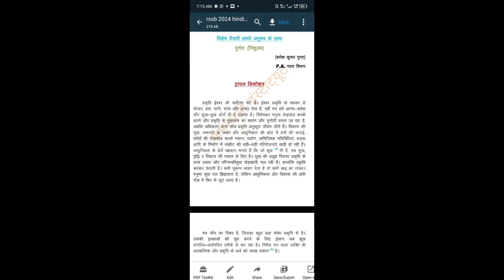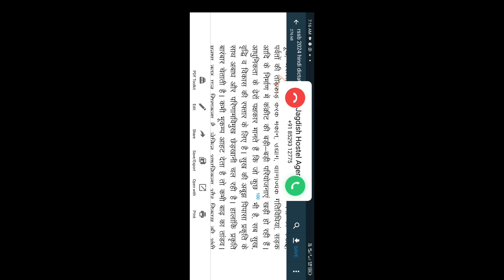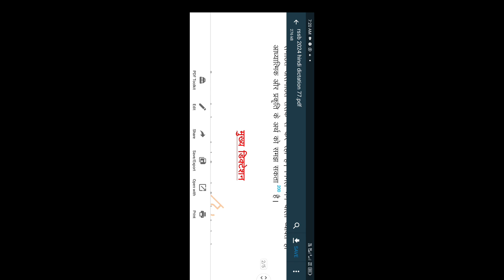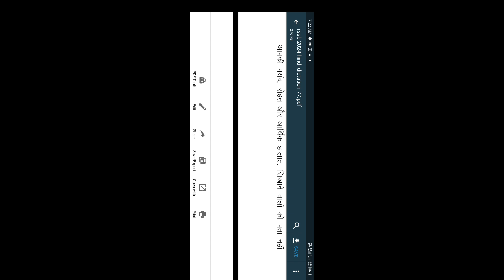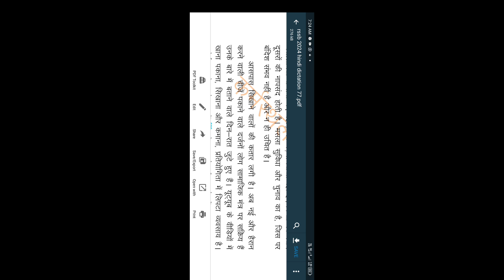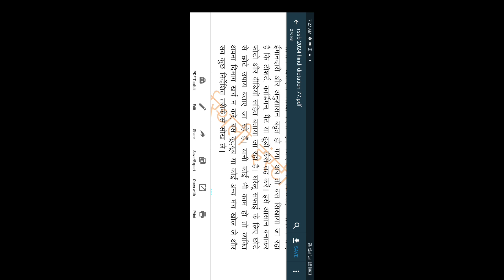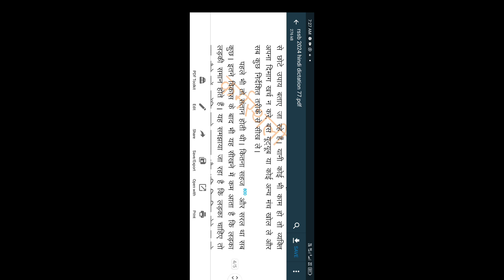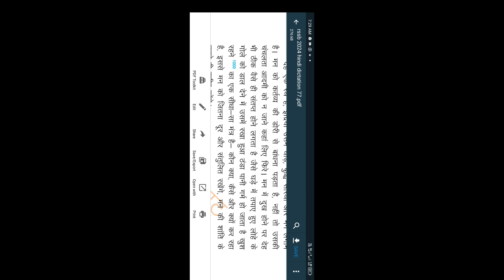RSSB STENO DICTATION 100 PM